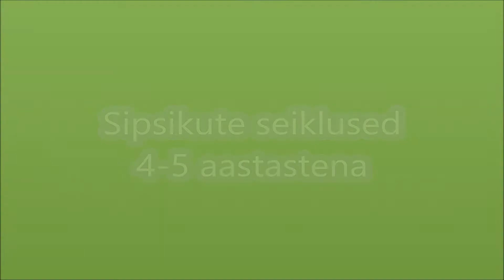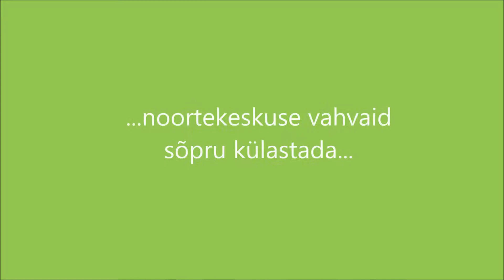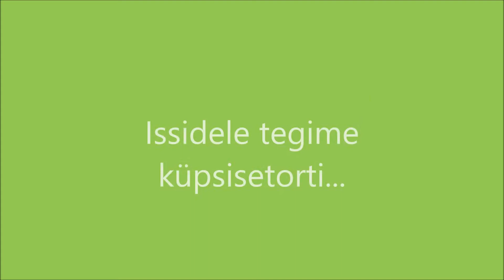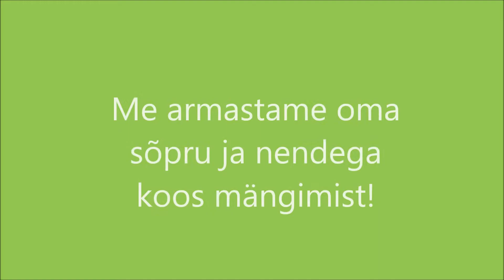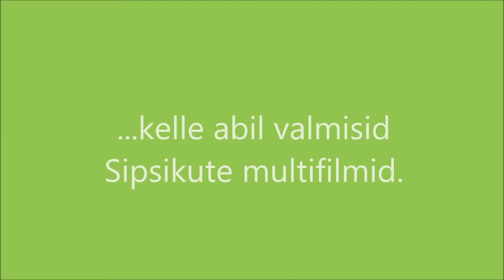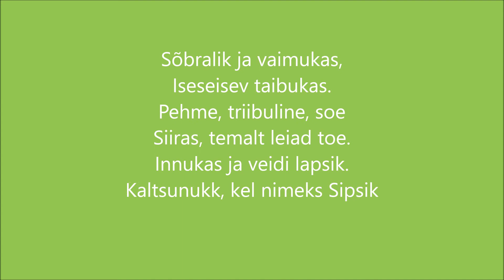Sipsikud 4-5a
Sipsikud, Tallinna Meelespea lasteaed